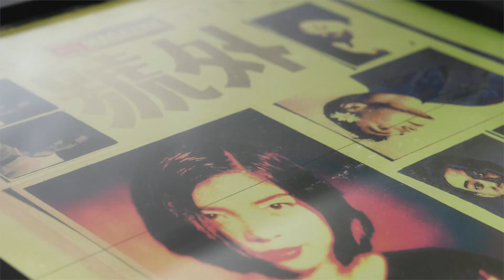號外景像 Landscape of City Magazine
紙媒的封面是一封時代的圖畫，是一張共同創作的作品，由時代的美學、氛圍、歷史、人物拼湊而成，把某年月日的當下，以種種不同的手法創作而成。

《號外》的封面在書報攤中顯然是一幅獨特風景，它的尺寸和美學在這幾十年依然在萬亂的檔仔中鶴立雞群。作品《號外景像》（Landscape of City Magazine）把《號外》雜誌歷年499期的封面作一次史無前例的顏色分析，以平面四色印刷的標準CMYK作為分析基礎，將每一期的 CMYK - C（Cyan）青色、M（Magenta）洋紅色、Y（Yellow）黃色、K（Black） 黑色的數據排列出來，每一期的顏色分佈轉化成一道高低起伏的山脈風景，而499期集合而成的，就是歷年由《號外》所建構的時代風景，最後通過 3D 打印方法，從平面變成立體，是為《號外景像》。此外，此立體的波幅可以用儀器掃瞄成一道道音樂聲效，譜成《號外》專屬的樂章。

The cover of a paper media is a painting of time, a work of collaboration, formed and puzzled by aesthetic of era, status of society, history and people at a specific year and date by various ways of presentation.

The cover of “City Magazine” is definitely a unique scenery among newspaper stall of Hong Kong because of its large size and stunning cover visual. “Landscape of City Magazine” process a color analysis of its cover from the first to 499th, based on the 4C printing standard CMYK, each issue forms a mountain like landscape according to its CMYK data - this is the landscape of era created by City Magazine. And the 3d landscape be 3D printed into a a three dimensional form and be constructed into “Landscape of City Magazine”, in addition, with the interactive installation, the up and down of the landscape will be scanned into a music.

Artist and Sound Coding:
Keith Lam

Creative Coding:
Seth Hon

藝術家 及 聲音編程：
林欣傑

創意編程：
韓家俊